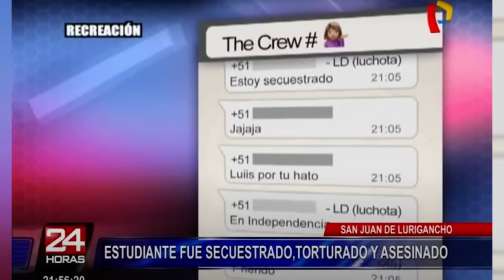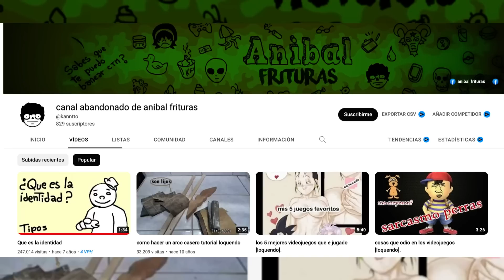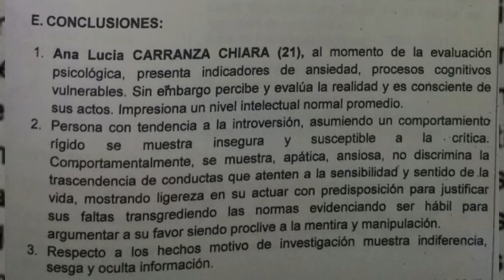Una cita que terminó muy mal | MACHI